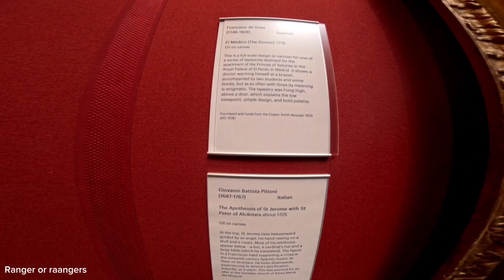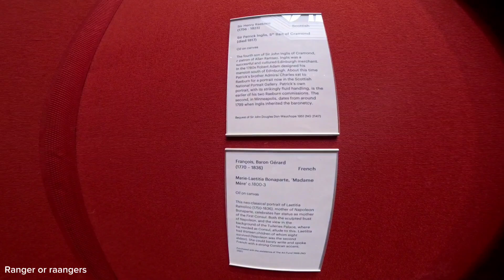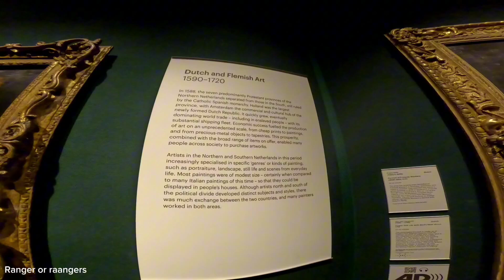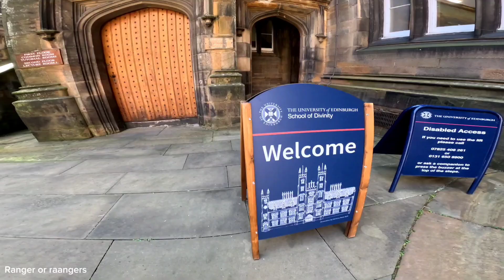Pasyalan natin ang Edinburgh Scotland 🏴󠁧󠁢󠁳󠁣󠁴󠁿